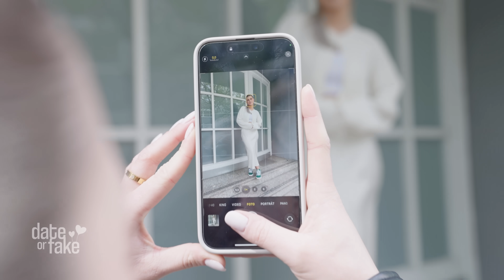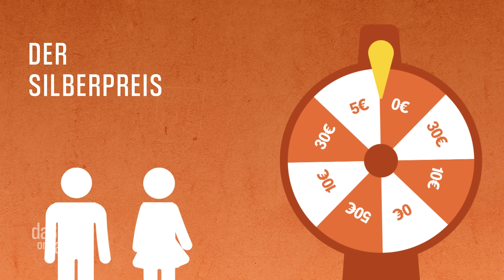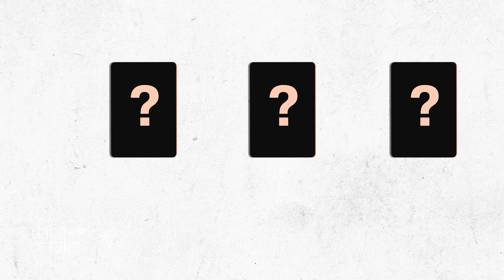"WILLST DU BEI MIR IM HOTEL SCHLAFEN?" 💘 DATE OR FAKE!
DATE OR FAKE! Ein komplett neues Format auf Youtube!
Ceddo kocht während Reality Star Kevin und Influencerin Aylin sich auf einem Blind Date kennen lernen können. Wird das ein Perfect Match?